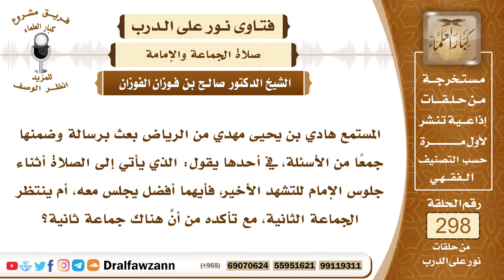4984- من أدرك الإمام في التشهد الأخير هل يدخل معهم أو ينتظر الجماعة الثانية - الشيخ صالح الفوزان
"السؤال: جزاكم الله خيرًا وأحسن إليكم، المستمع هادي بن يحيى مهدي من الرياض بعث برسالة وضمنها جمعًا من الأسئلة، في أحدها يقول: الذي يأتي إلى الصلاة أثناء جلوس الإمام للتشهد الأخير، فأيهما أفضل يجلس معه، أم ينتظر الجماعة الثانية، مع تأكده من أنَّ هناك جماعة ثانية؟
الجواب: الأحسن أن ينتظر الجماعة الثانية، ما دام أنه متيقن أن وراءه أناس يصلي معهم فينتظر، أما إذا لم يعلم أن هناك أناسا سيأتون ويصلي معهم فإنه يدخل مع الإمام فيما بقي، ويكون له أجر المتابعة، وإلا فإدراك الجماعة الصحيح أنها لا تدرك إلا بركعة، ولكن يدخل معه من أجل تحصيل أجر المتابعة، والله جل وعلا يقول ﴿فَاتَّقُوا ‌اللَّهَ ‌مَا ‌اسْتَطَعْتُمْ﴾ [التغابن: 16].

السيرة الذاتية :
للاشتراك في قناة الشيخ صالح الفوزان

14_ الشيخ محمد أمين الشنقيطي
يتيوب

15_سماحة المفتي عبد العزيز آل الشيخ
 يوتيوب

رئيس الفريق
لمشروع كبار العلماء